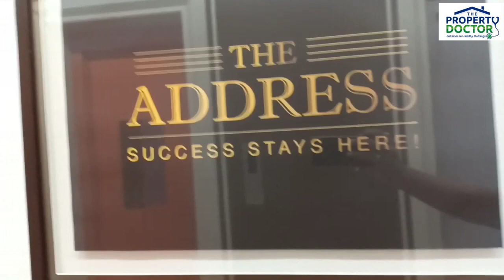1 BHK Flat | 1 BHK Sample Flat | 2 BHK Apartment | Unique Shanti Developers | Mira Road | Mumbai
1 BHK Flat | 1 BHK Sample Flat | 2 BHK Apartment | The Address By Unique Shanti Developers | Mira Road | Mumbai | Delhi